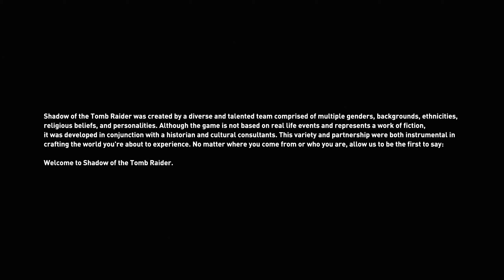Shadow of the Tomb Raider PC - 2023-08-30 20:44 Gameplay